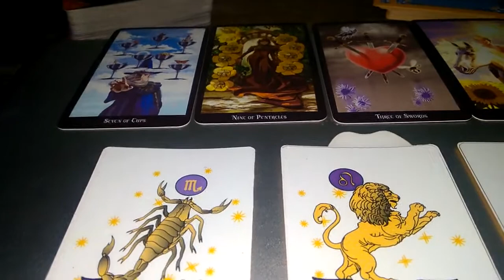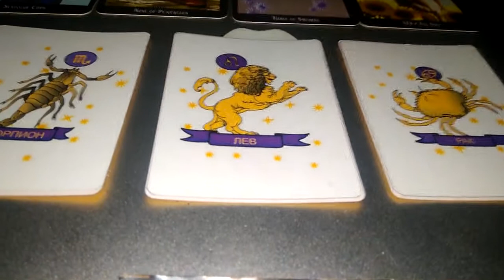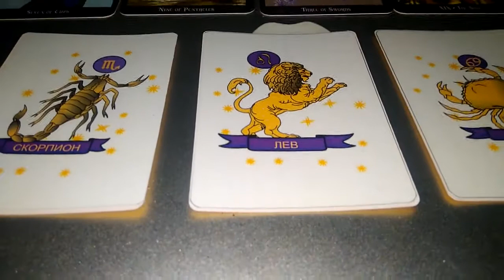Ramalan Scorpio Leo Cancer Mei 2019